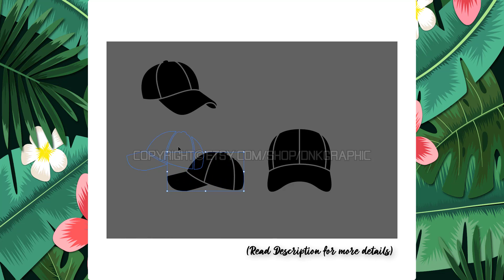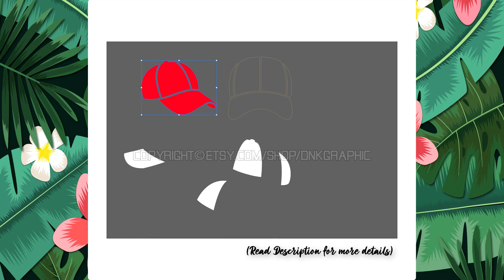Baseball Cap Trucker Hat SVG Silhouette Cameo Cricut Cut File Clipart Png Eps Dxf Vector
This Baseball Cap Trucker Hat SVG Sticker Decal Silhouette Cameo Cricut Cut File Dxf PNG can be resizing, coloring and modifying with the appropriate software very easily.

Easily create your own bunting or banner for any event or celebration. Either print and cut the outlined files or simply use in your cutting machine. Watermarks will be removed upon purchase :)

You will get Zip files including the following file formats:
- SVG
- DXF
- EPS
- PDF
- PNG Transparent (300 dpi.)
- Ai

Get this Baseball Cap Trucker Hat SVG Sticker Decal Silhouette Cameo Cricut Cut File Dxf PNG in here :

- Corel Draw
- Inkscape